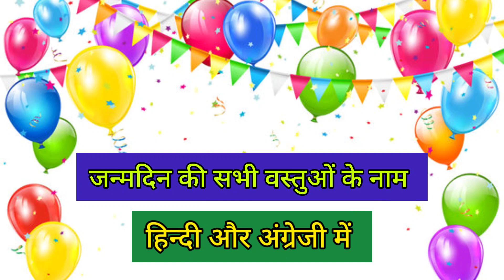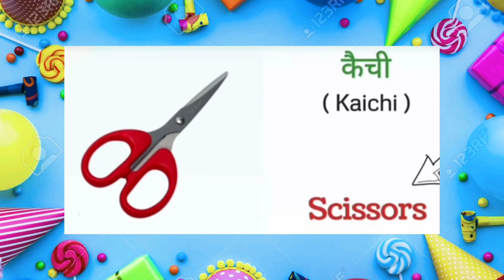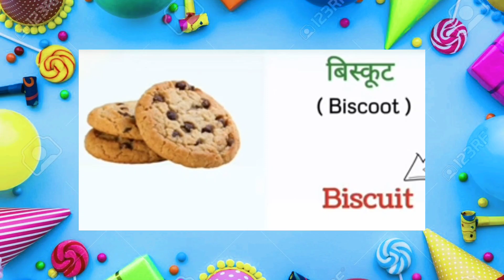Birthday Items Name in Hindi and English | जन्मदिन की सभी वस्तुओं के नाम हिन्दी और अंग्रेजी में